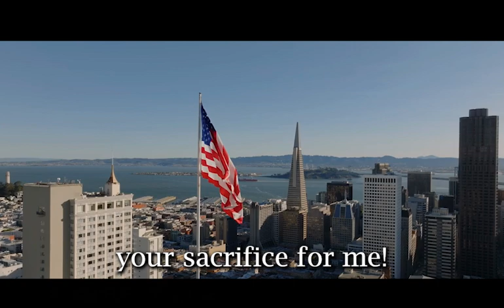Never Forget (Free Music Offer)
Get the sheet music to our brand new song, "Never Forget" for free! Dedicated to the men and women of our United States Armed Forces.